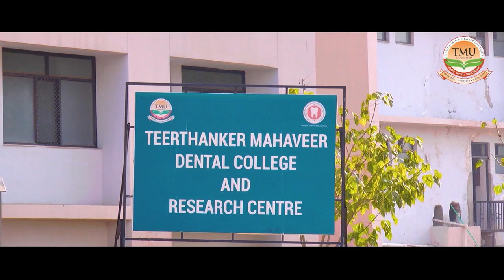TMDC&RC's Dr. KV ArunKumar briefs about Infection Control Protocol/ Practices in Hospital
TMDC&RC's Dr. KV ArunKumar briefs about the CDE topic : Infection Control Protocol/ Practices in Hospital and Biomedical Waste Management.